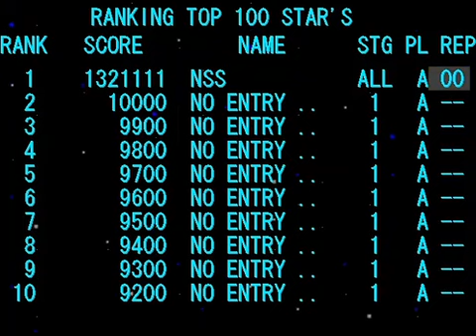Caravan Star Version 1.09b TEST PLAY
'Shooting Game Builder' is produced in the Shooting game.

This game is a shooting like SuperStar Soldier.
Shoot the enemy within three minutes!!

Please see this animation, and do the test play.
And, it is pleased when commenting.

In 'STG-UPL' is uploaded